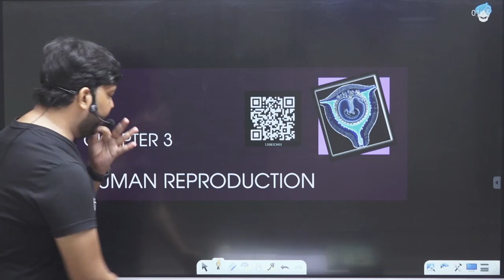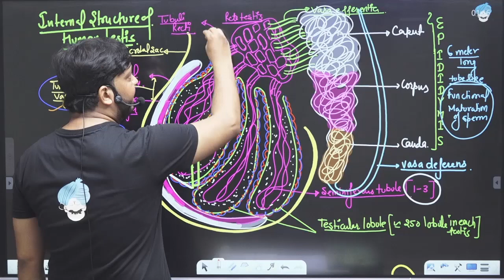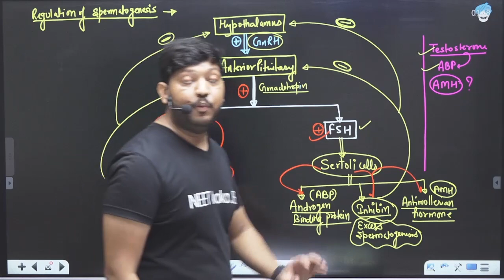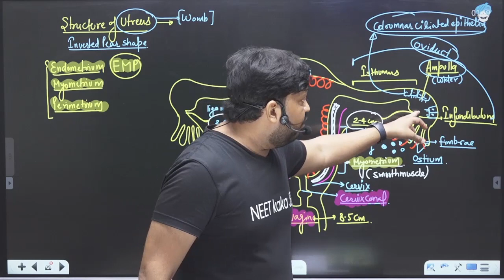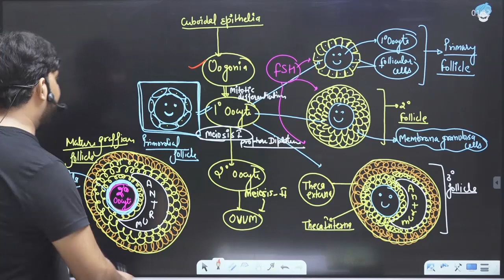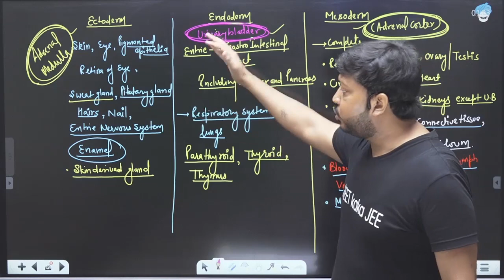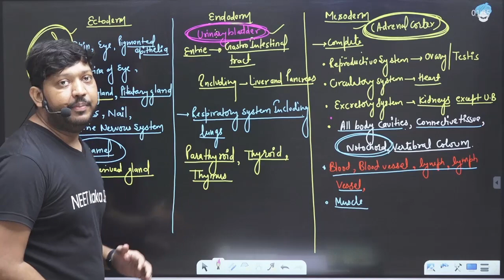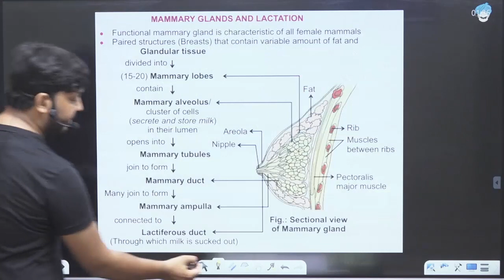Human reproduction-11 मिनट में पूरा चैप्टर ! यही आएगा neet 2025 में !